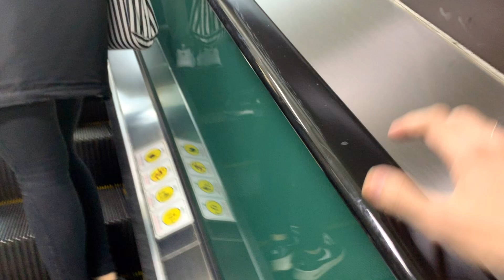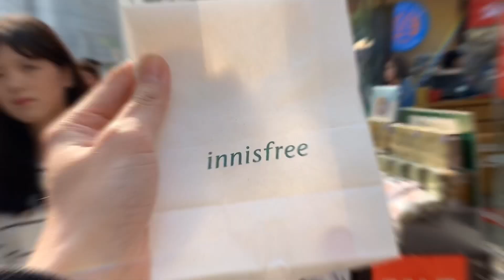CHỢ Myeongdong | Ăn vặt và Shopping | 명동 | CỌP Ú VLOG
Myeongdong – Seoul được mệnh danh là thiên thường mua sắm thời trang, là một nơi mà du khách khách không thể bỏ qua khi đến tham quan du lịch Hàn Quốc. Không chỉ nổi tiếng với những hãng thời trang, mĩ phẩm hàng đầu trên thế giới mà còn là nơi khởi nguồn của mọi trào lưu hallyu.

Thiên đường mua sắm myeong- dong

Myeongdong – seoul tọa lạc ở ngay trung tâm thành phố Seoul và đã trở thành một điểm du lịch thu hút tất cả mọi du khách khi tới đây. Mỗi ngày có khoảng hơn 1 triệu người đến tham quan khu chợ này.

Myeongdong Seoul chia làm hai khu: Khu chính kéo dài tập trung những cửa hàng có tên tuổi như H & M, Zara, Mango, Chanel… Tuy nhiên UNIQLO là hẳn một tòa nhà lớn để mua sắm. Đây là địa điểm mà khách du lịch Seoul đến tham quan chứ không mua và thu hút khá nhiều ngôi sao giải trí, các thương gia…Bạn có thể lựa chọn cho mình những khách sạn ở Seoul tiện cho việc mua sắm cũng như tham quan thành phố này.

Ngoài những cửa hàng thời trang nổi tiếng còn phải kể đến những cửa hàng mĩ phẩm được trang trí vô cùng lộng lẫy và bắt mắt. Cũng là nơi vô cùng lí tưởng dành cho các cô gái yêu thích làm đẹp với nhiều hãng nổi tiếng như The Face Shop, Nature Republic, Etude House, Tony Moly…

. Ăn uống ở các khu ẩm thực tại Myeongdong – Seoul

Nếu như các bạn không thích ăn uống trong những nhà hàng sang chảnh thì hãy tới ngay khu phố ẩm thực. Nơi tập trung món ăn nhanh, vỉa hè, đặc sản, món truyền thống, những quán ăn bình dân…

나는 한국을 정말 사랑합니다!
좋아요를 클릭하고 내 YouTube 채널을 따르는 것을 잊지 마십시오!

Cảm ơn các bạn đã theo dõi! Đừng quên xếp hạng cho video này.
© Bản quyền thuộc về Cọp Ú VLOG
© Copyright by Cop U VLOG ☞ Do not Reup